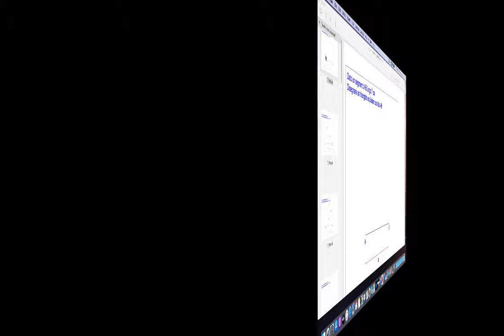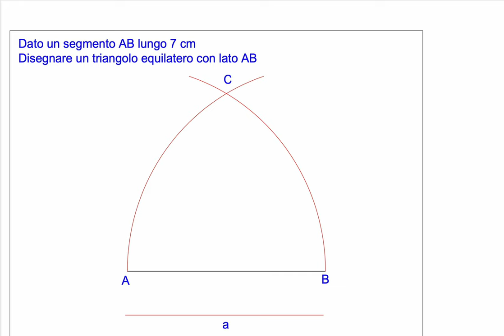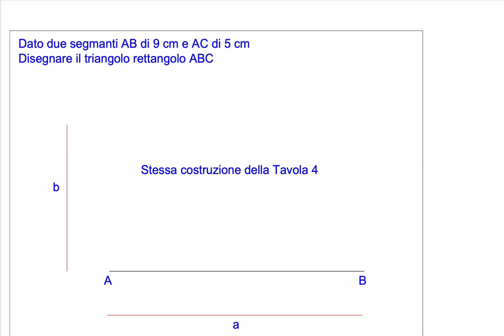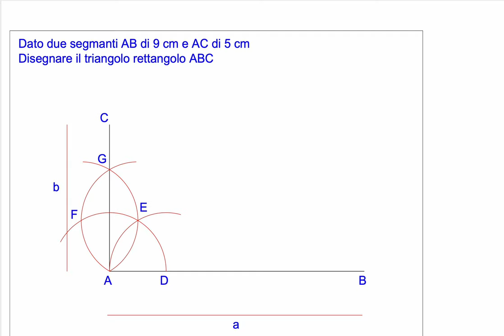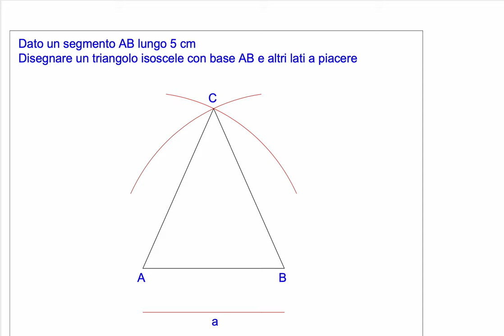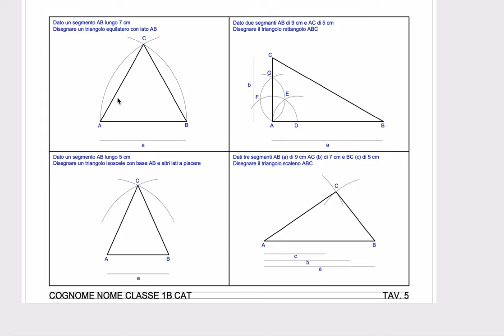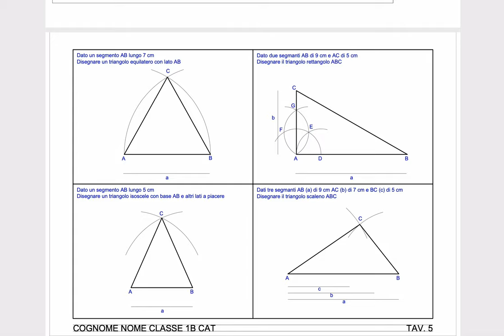Tavola 5 - Costruzione di triangoli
Costruzione di triangoli